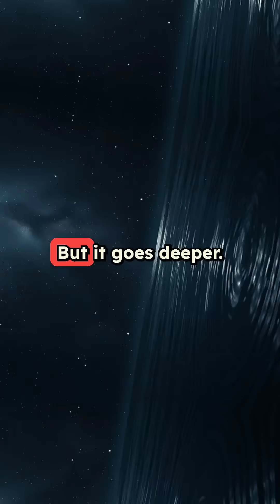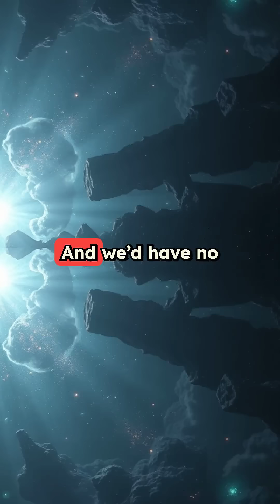Cosmic Ghosts: The Illusion of Stars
When you gaze up at the night sky, you're not seeing the universe as it exists right now - you're looking at cosmic ghosts from the past.

Every star you see could already be dead. Light travels at incredible speeds, but space is so vast that the light from distant stars takes years, decades, or even millennia to reach us. The nearest star beyond our sun is over 4 light-years away, meaning you're seeing it as it was 4 years ago. Some of the brightest stars in our sky may have already exploded into supernovas or collapsed into black holes - we just don't know yet because their final light hasn't reached us.

This creates a haunting reality: we may never see the true universe. We're perpetually looking at flickering images from a version of reality that no longer exists. Even more unsettling is the observable universe's limit - we can only see 46 billion light-years in every direction. Beyond that invisible boundary lies the unknowable.

Right now, as you watch this video, galaxies could be colliding in the cosmic darkness beyond our sight. Entire stellar structures could be vanishing. Or perhaps something else is watching from that unreachable void, and we'd have no way of knowing.

This raises a profound question that challenges our understanding of reality itself: If we can only ever see the past, can we truly know what the universe looks like in this very moment?

Join us as we explore this mind-bending cosmic mystery that will forever change how you look at the stars above.

What do you think is happening in the unknowable regions beyond our sight?